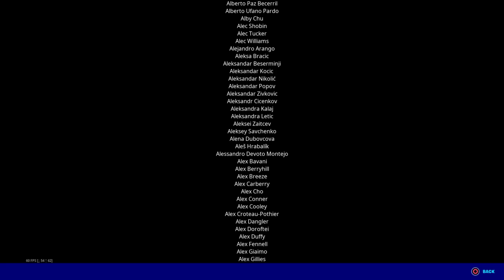Its the yungklaps "on mute"